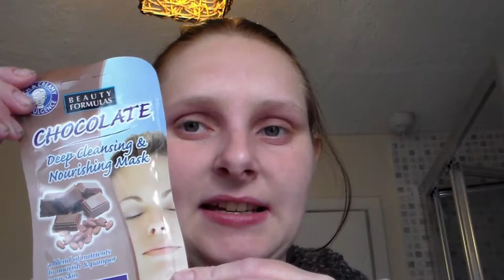Face Mask | Review | sensitive skin | chocolate | beauty formulas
Testing out a face mask by Beauty Formulas I got at a girls night. Was so simple and easy to do and smelled lush!!